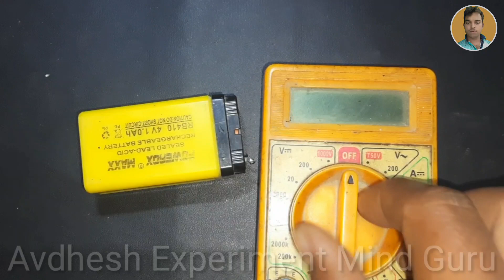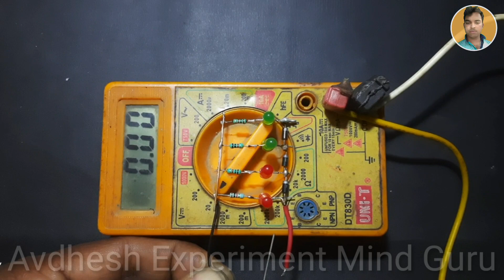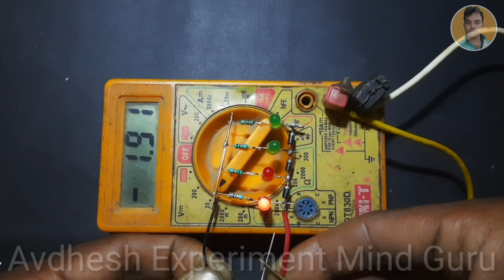3.7 Volt - 4 volt battery level indicator. Battery full charge indicator. Avdhesh Experiment.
Battery indicator.
Battery full charge indicator.
3.7 volt battery level indicator.
Battery charge integrator.
Battery Kitni charge hai kaise Pata Kare.

Avdhesh Experiment Mind Guru.